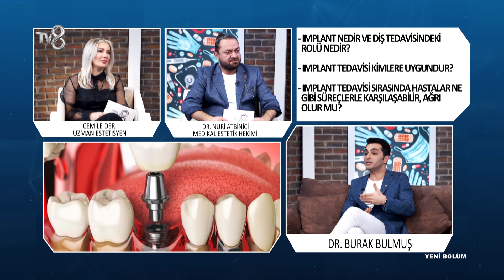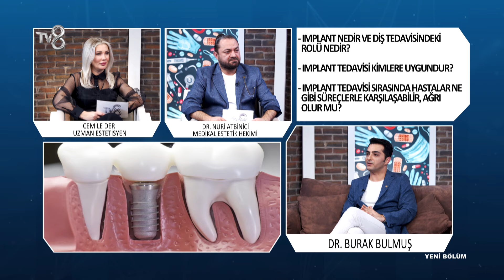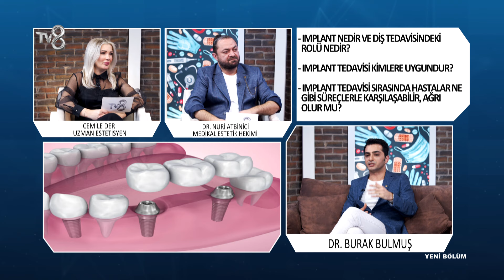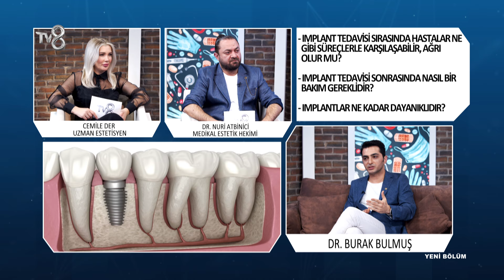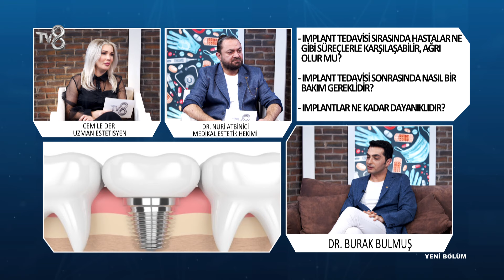Implant Nedir? | Dr. Burak Bulmuş | 8'de Sağlık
Ağız Diş ve Çene Cerrahı Burak Bulmuş; Implant uygulamaları hakkında bilgileri TV8 8'de Sağlık programında anlatıyor.